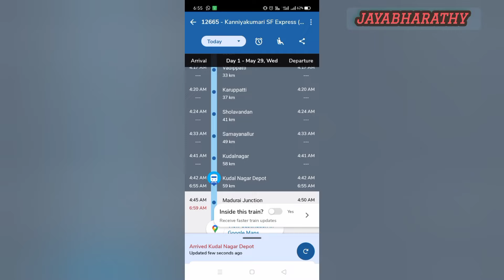( 5 IN 1 ) Express Train's Different Types Capture In Kudalnagar Railwaystation Madurai 🚈🚃🚃 Thankyou